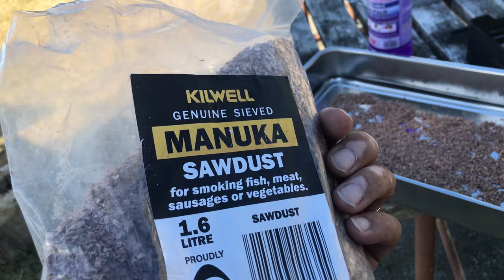Sy-Limelight#149 Neuseelands Norden 5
Von New Plymouth gehts weiter Richtung Süden ins Weinanbaugebiet von Neuseeland.
Dort Treffen wir Pia und Köbi von der Sy Lupina wieder und spielen endlich mal wieder Brändy Dog zu viert.
Vorbei an den Pinnacle Rocks führt unsere Fahrt in den Südosten der Nordinsel.
Sehen eine Kollonie Seerobben und bekommen unseren ersten Fisch geschenkt, der sofort geräuchert wird.
Kaum angekommen in Wellington, stecken wir mit unserem Laiki auch schon fest. Es dauert 2 Stunden und nur mit hilfe eines Abschleppwagens können wir unsere Reise fortsetzen.

Anette & Michael

0:00 Intro
00:55 Wanganui
02:56 Martinborough
06:20 Pinnacle Rocks
09:30 Seerobben
12:32 Cape Palliser
13:00 Ngawi
15:36 Wir hängen fest in Wellington
21:30 Abspann